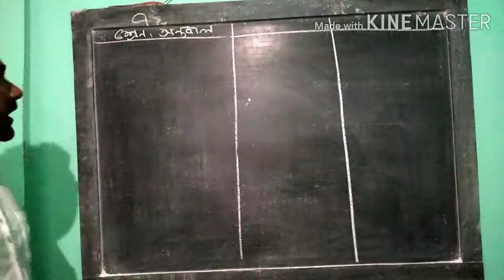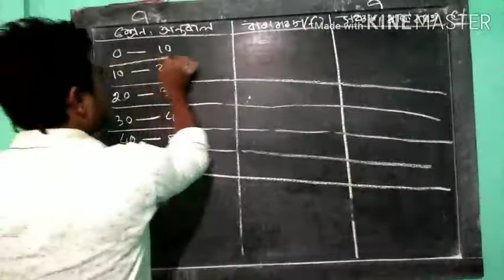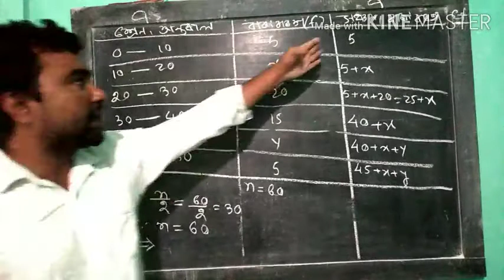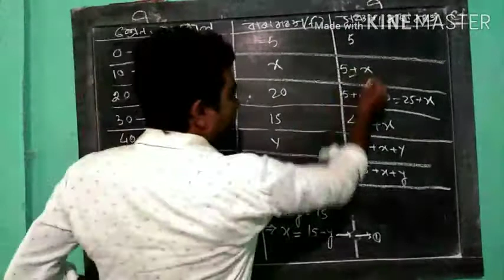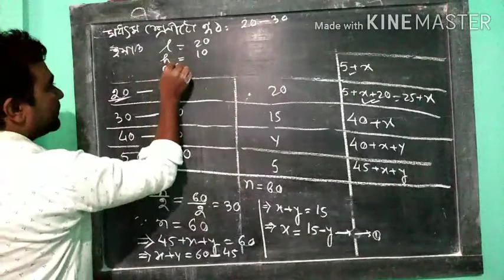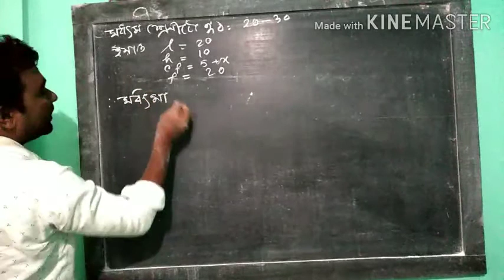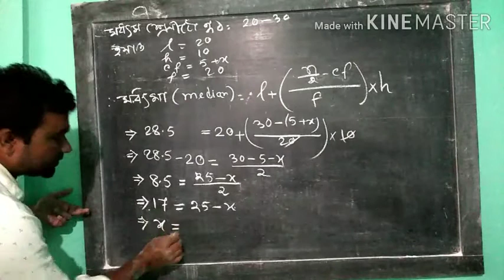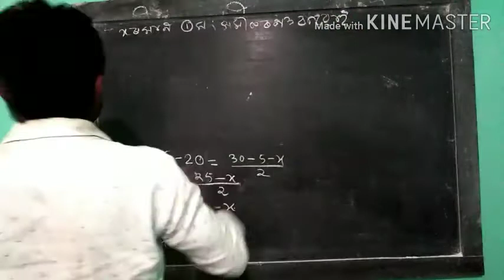How To find the median D. ElEd 4th Sem Pedagogy of mathematics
How To find the median
D. ElEd 4th Sem